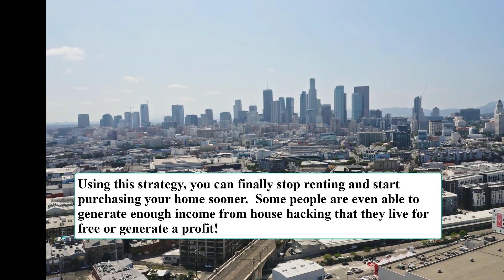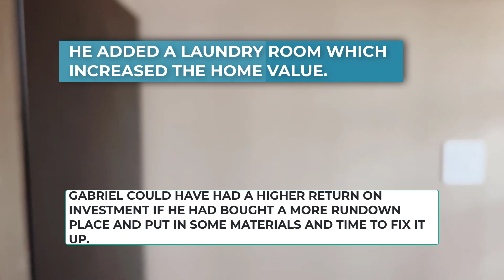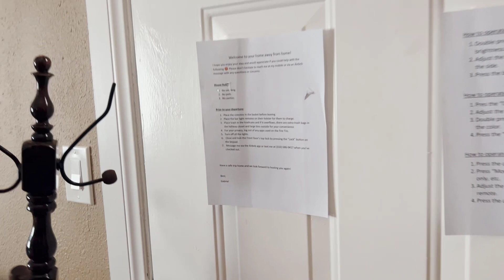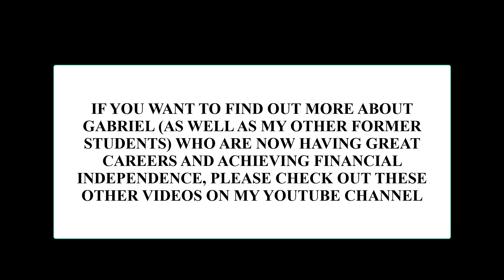How to Buy Your First Home Through House Hacking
In this video, I visit one of my mentees and former accounting students who used house hacking to buy his first home.  House hacking is a strategy people can use to purchase a home.  Basically, you rent out parts of your house to offset the cost of your mortgage, property tax, and other expenses associated with owning your home. Using this strategy, you can stop renting and start purchasing your homes sooner.  Some people are even able to generate enough income from house hacking that they live for free or generate a profit!